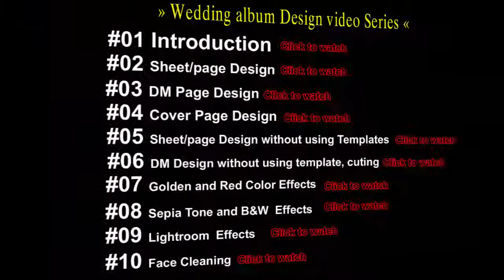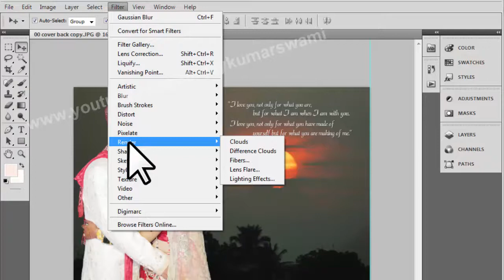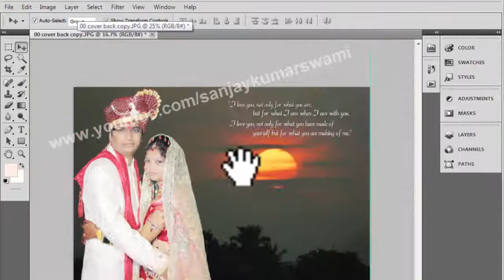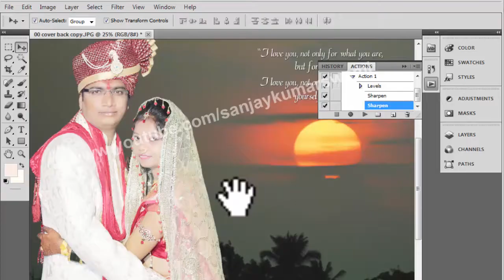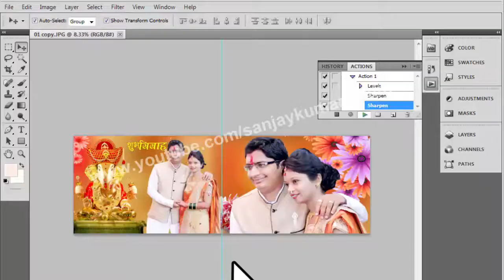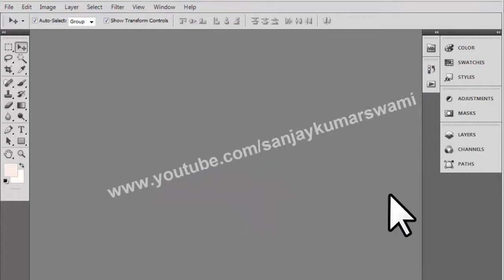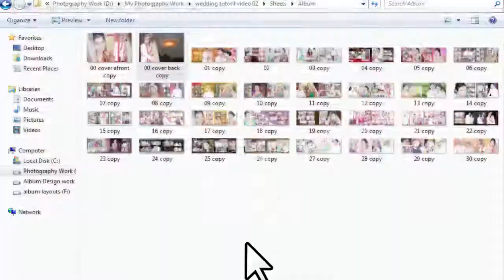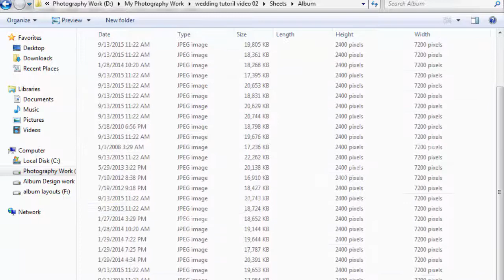Post processing in Wedding album 11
In this video you will see Post Processing of wedding Album. Post Processing covered Topic Creating action, Checking size and resolution , rename sheets etc. watch 1 to 10  video of this wedding album Designing series for better understand.